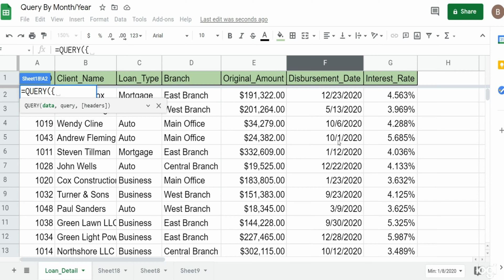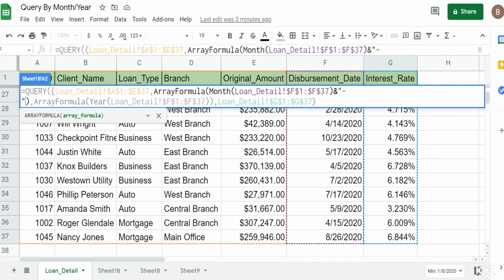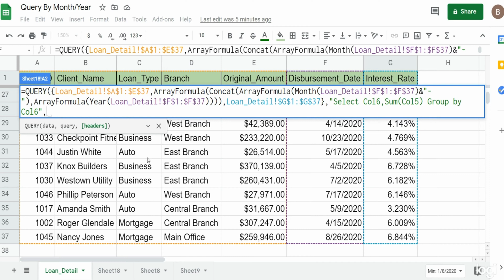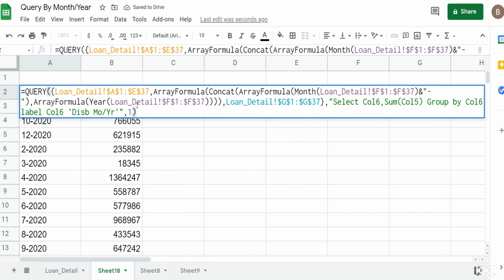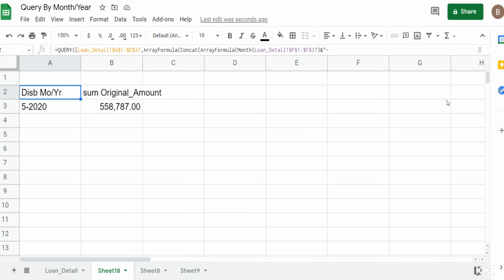Google Sheets Query Date by Month, Year in One Column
This video exhibits how to output a Date Field as Month and Year in one Column in a Google Sheets Query.  This is achieved by Splitting the dataset to be queried off of into seperate arrays and nesting the date column within date functions to convert it to Month and Year values.